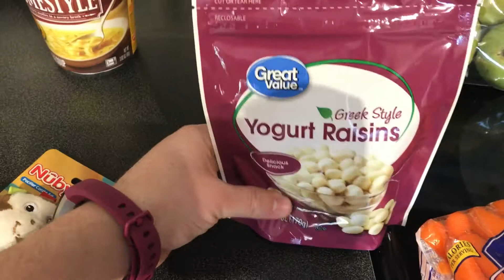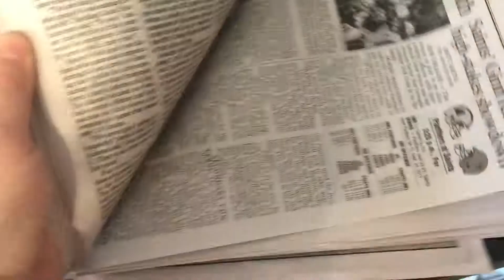Sunday grocery hall